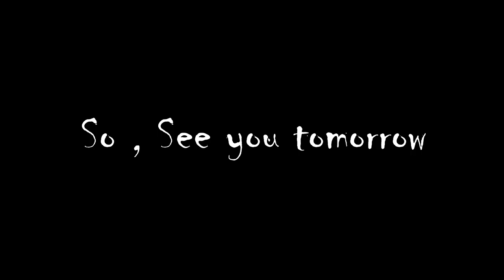FAR CRY 4 FOR THE NEXT SERIES!!!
Sorry if there is a waiting perts..